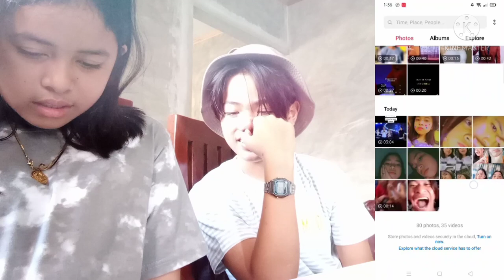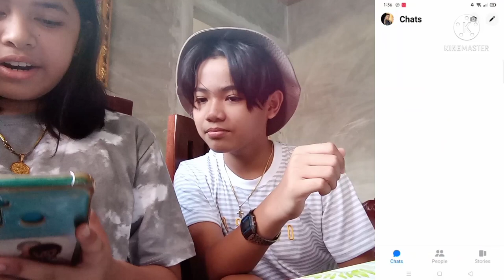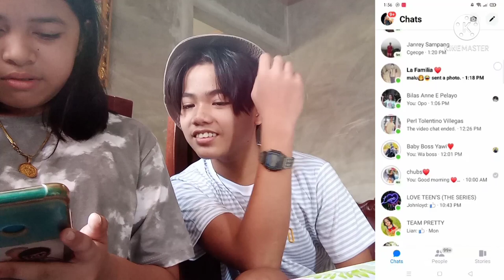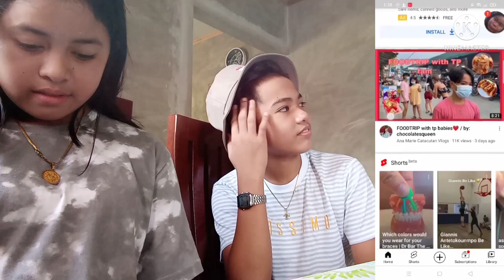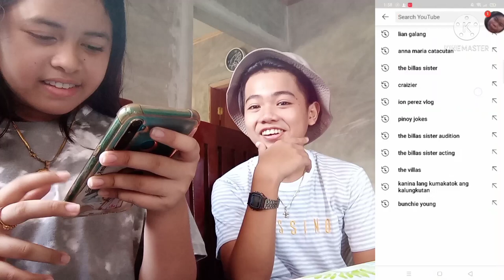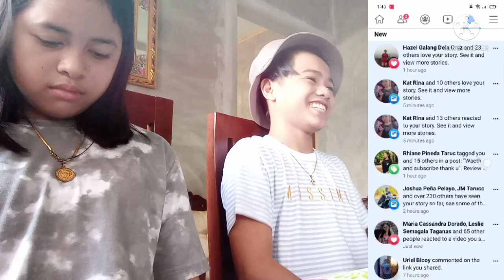MALUPITANG PHONE RAID!!! w/ AIMIEL | LIAN GALANG